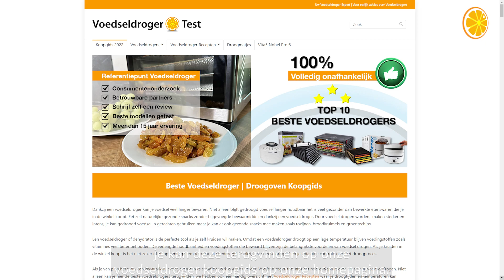Kiwi Drogen Voedseldroger | Gedroogde Kiwi Tips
In deze video laten we zien hoe je kiwi droogt met een voedseldroger. Kiwi’s zijn heel gezond het bevat nog meer vitamine C als sinaasappel.

Zet de voedseldroger op 55 tot 60 °C en droog het 16 uur lang.
Het best is om gele kiwi's te drogen deze zijn veel zoeter als groene kiwi's.
Gedroogde kiwi is geschikt voor gebak, smoothies en voor de havermout.

0:00 - Intro
0:24 - Voedingstoffen Kiwi
0:38 - Voorbereiding: Schillen en snijden
0:45 - Aanbevolen droogtijd
0:58 - Resultaat gedroogde ananas
1:08 - Gele of groene kiwi's (zoeter of zuurder)
1:24 - Schoonmaken van de trays
1:38 - Hoelang kun je het bewaren
1:57 - Info voedseldroger-test.nl

Je kan het ook zo opeten als gezonde snack.

Ga naar voor meer info over kiwi drogen.